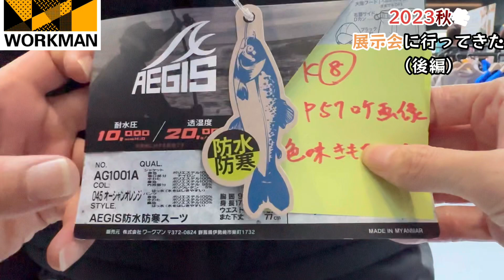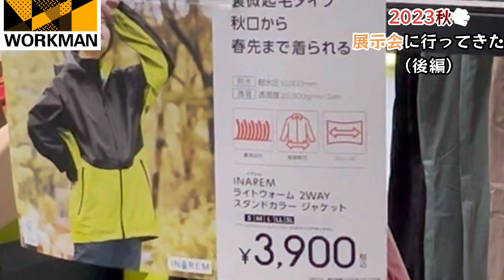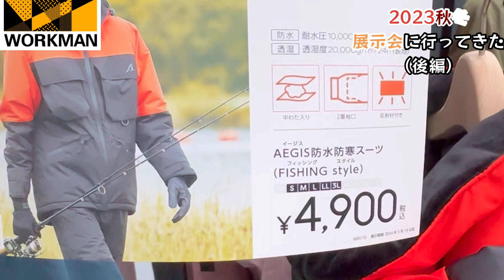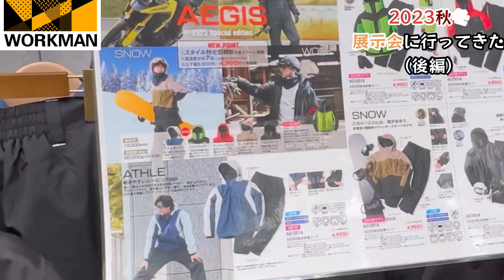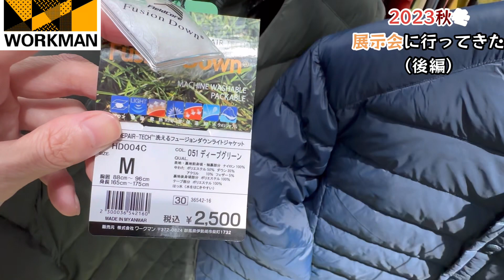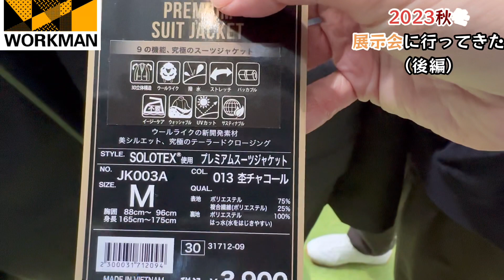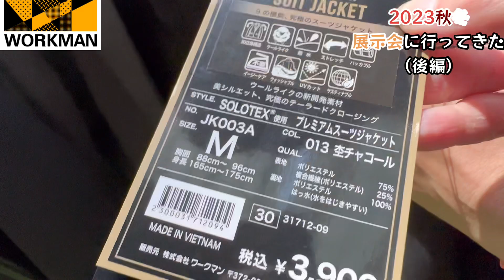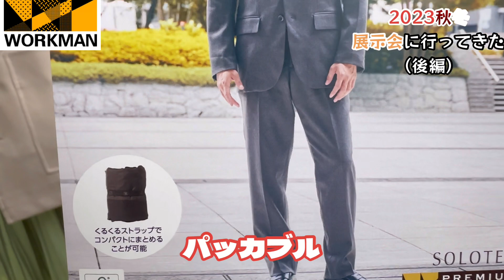タウンユースも多数！ワークマン2023秋冬展示会レポート！【メンズ・後編】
今回は、ワークマンの2023秋冬展示会に行ってきました！

こちらの動画は後編になりますので、前編をご覧になってから見ていただけますと
幸いです。

今回の新製品発表会のテーマは「share！share！share！」。
これには以下の３つの意味があります。

「製品のshare！」・・・男女間、世帯間、価値観を超えてワークマンの製品を共有・共感してもらいたい
「用途のshare！」・・・ONでもOFFでも、様々なシーンでワークマンの製品を共有・共感してもらいたい
「情報のshare！」・・・製品を使用した体験価値をSNSで共有・共感してもらいたい

‹動画でご紹介した商品※税込›

・AEGIS　防水防寒スーツ　 4,900円
・INAREM プレミアム防水防寒コート　7,800円
・INAREM ライトウォーム２WAYスタンダードカラージャケット　3,900円
　　　　　                                                                 ライトウォームパンツ　　2,900円
・コットンキャノラック　2,900円
・コットンキャンパー　　2,900円
・トラベルシェルウォームカーディガン　2,500円
・洗えるフュージョンダウンベスト　1,900円
・洗えるフュージョンダウンライトジャケット　2,500円
・洗えるフュージョンダウンフーディ　3,900円
・シェフパンツ　1,900円
・ソロックスプレミアムスーツ　ジャケット　3,900円
　　　　　　　　　　　　　　　パンツ　　　2,900円

■登場人物
くんちゃん：彼氏（永遠の5歳児）
　　　　　　趣味：ドラム、バスフィッシング、ロードバイク

ぴーちゃん：彼女（ど天然）
　　　　　　趣味：ロードバイク、飲み歩き、動画編集